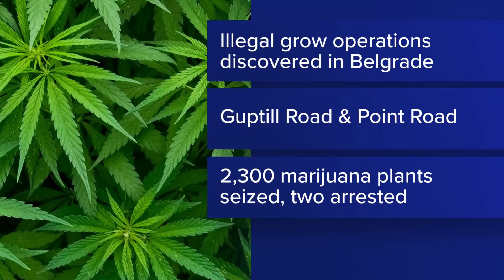Three different illegal marijuana grow operations found in Kennebec County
Police have not said whether the three illegal grow operations are connected.